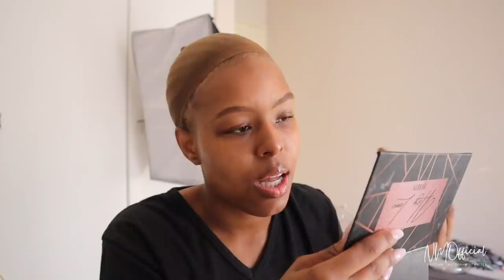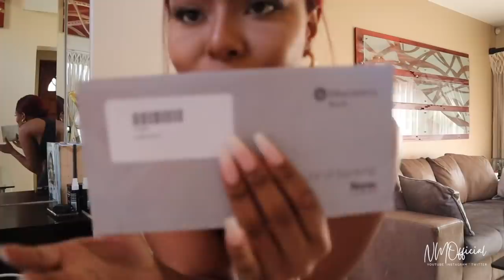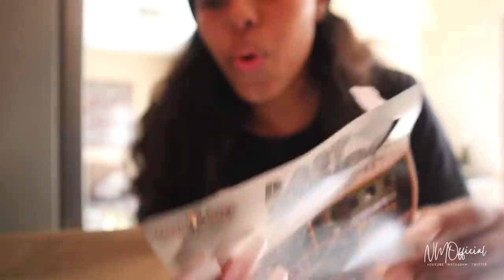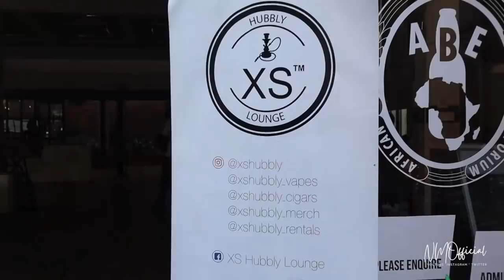VLOG WITH ME : LET'S GET OUR COFFEE MACHINE & CHECK OUT CARS | HEADED TO TSHWANEFONTEIN WE GO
HEY FAVES
So I'm back today with a random vlog where I just spend a few days in my life with you guys and share more on what ive been doing, but I apologize for the random days and how mish mash it was guys.

xoxo